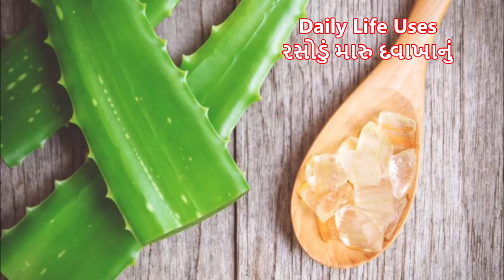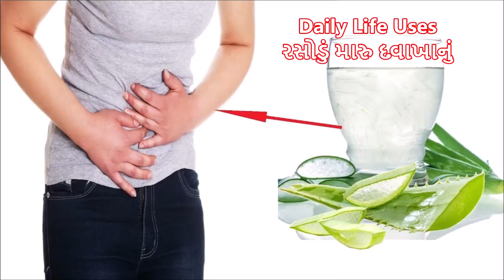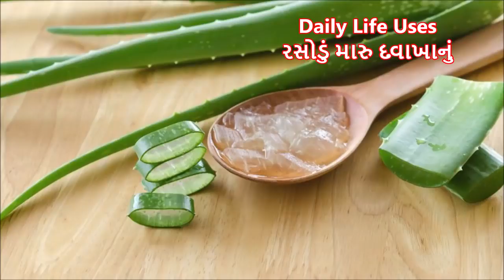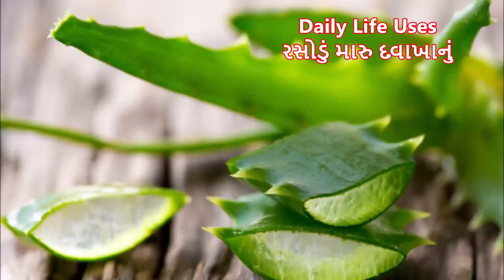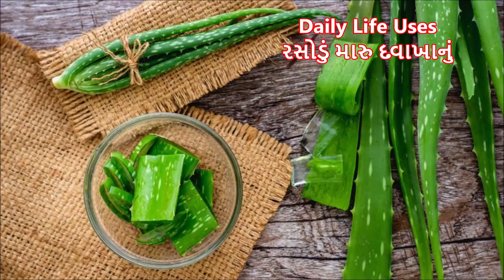ઘણી બધી ભયાનક બીમારીથી બચવા એલોવેરા કે કુંવારપાઠું ના ફાયદા-Health Benefits of AloeVera-એલોવેરા